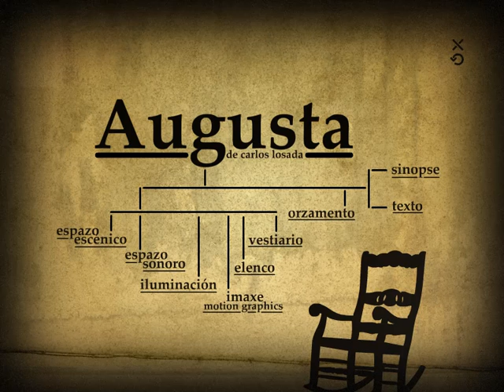Augusta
Opening for the promotional dvd of the theater play Augusta, by Carlos Losada.

Entradilla para el dvd promocianal de la obra de teatro Augusta, de Carlos Losada.